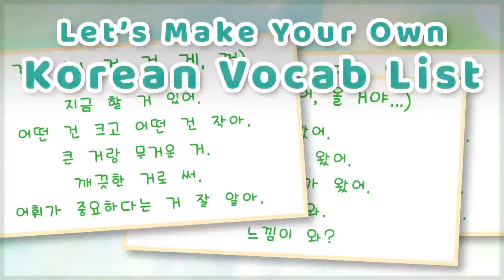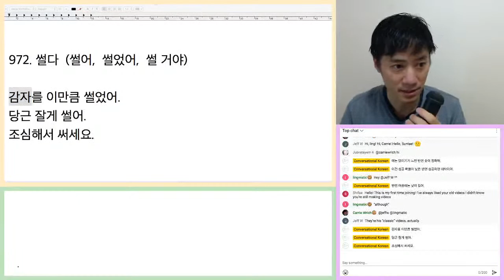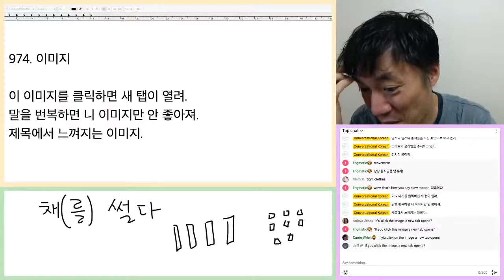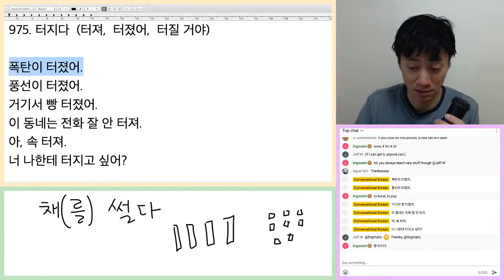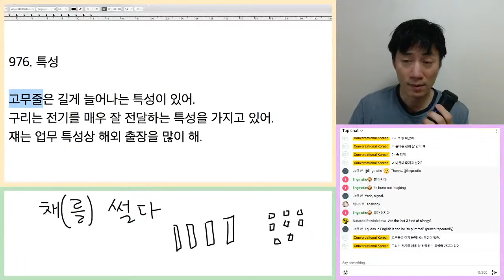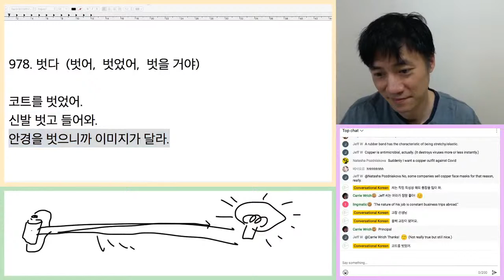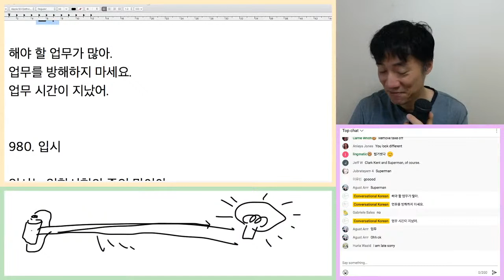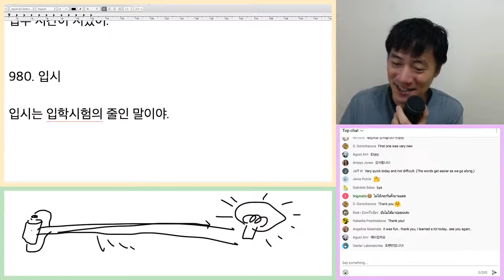Let's Make Your Korean Vocabulary List (Week 81)